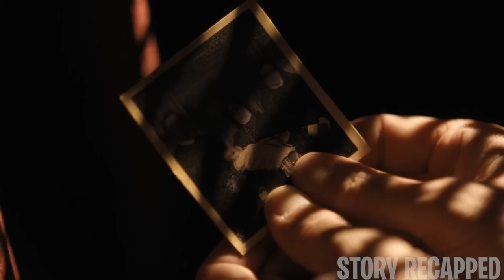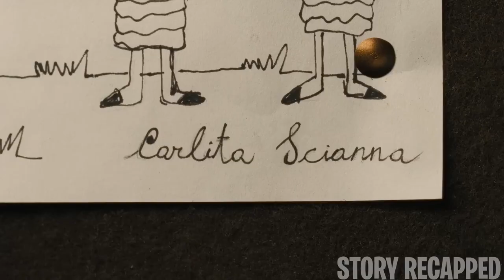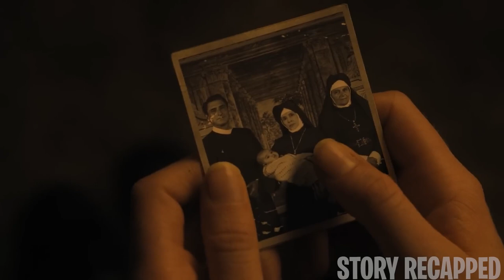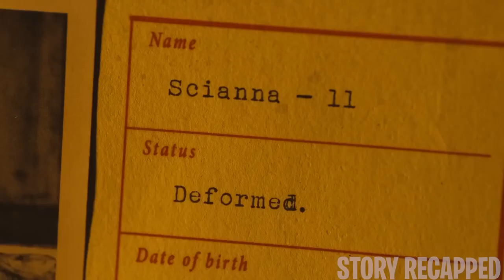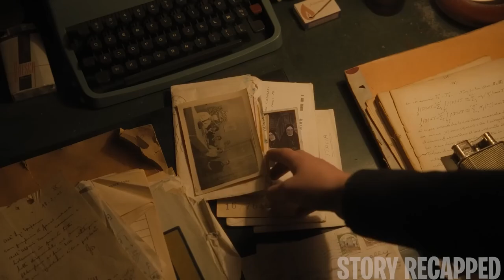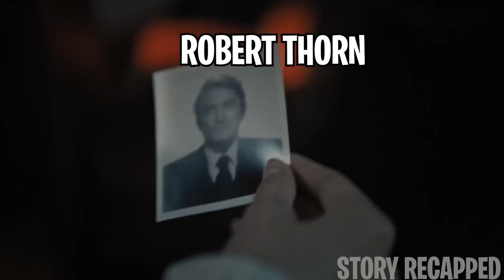The Devil Put His Seed Inside Her To Birth The Anti Christ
Movie: TheFirstOmen 2024

Margaret travels to Rome to serve an orphanage and take her vow as a nun. There, she meets the strange Carlita, whom the other orphans are afraid of. As she tries to bond with the outcast, she begins to see visions that help her uncover a grand plan to scare people back to the church